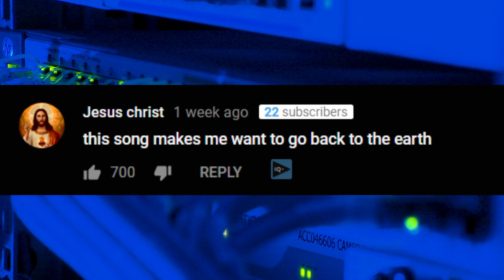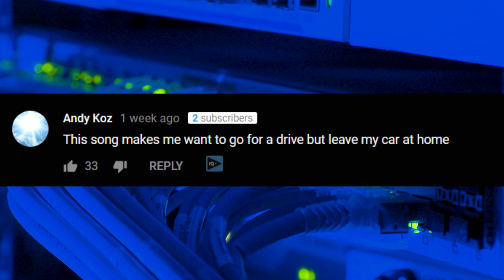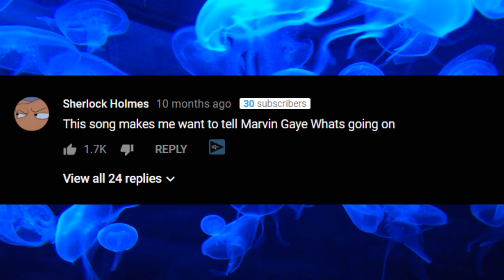Childish Gambino - Redbone | This song makes me wanna.. (Comment Compilation)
Sorry for the lack of uploads over the last

3 months

but hopefully i'll start uploading more idfk

- IAmNeil.
Hi! I am Neil, I’m 15 and upload all sorts of random content I enjoy. My content usually consists of memes, compilations, funny videos, entertaining videos, music and anything else of that sort.